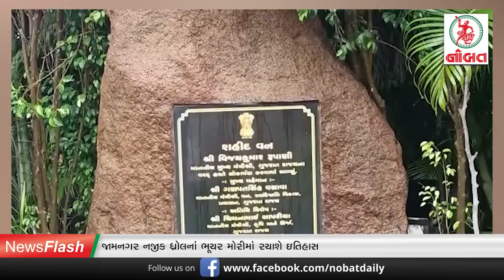જામનગરમનાં પૂર્વ SP નો સપાટો…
VIDEO CREDIT :- ચંદ્રેશ પરમાર